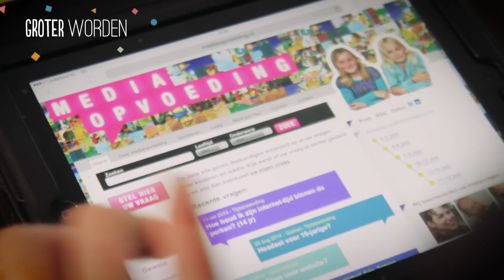GroterWorden.nl | Mediaopvoeding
Jonge kinderen houden van heldere kleuren en bewegende beelden. Niet gek dat zij daarom zo geinteresseerd zijn in jouw tablet of smartphone of de televisie. Het is niet erg om je kind kennis te laten maken met deze media. Maar waar doe je goed aan?